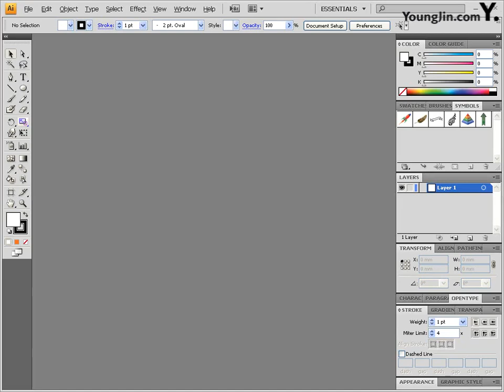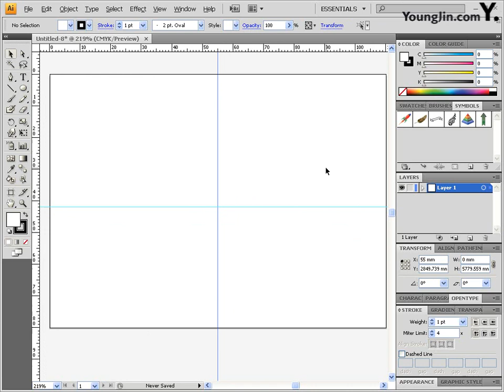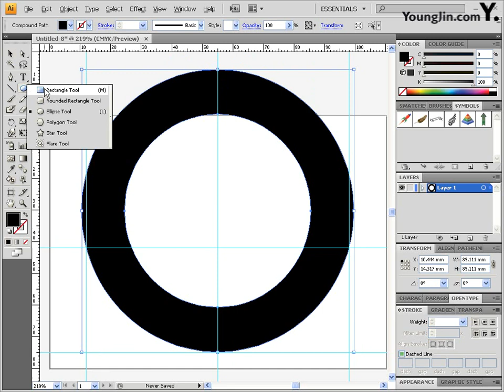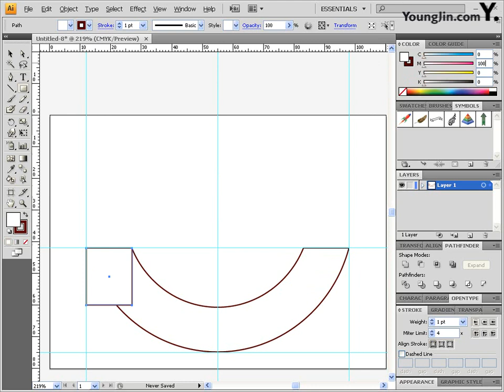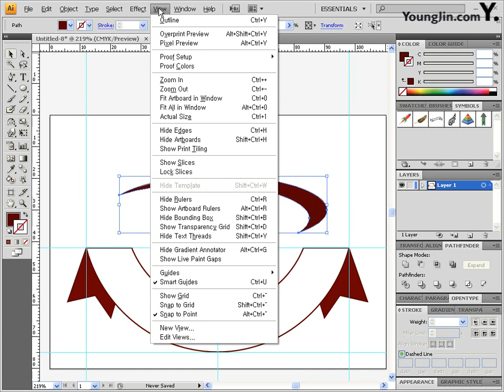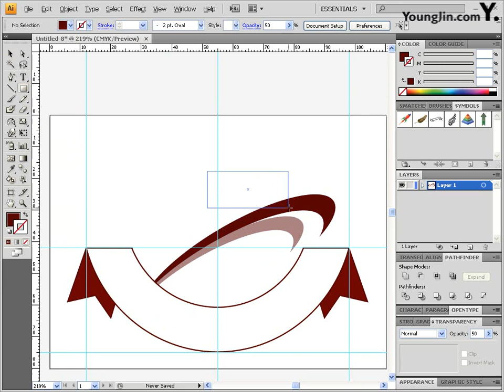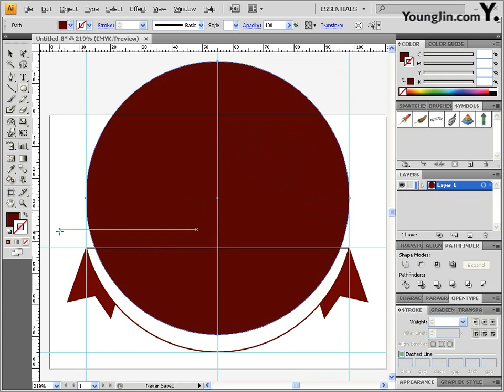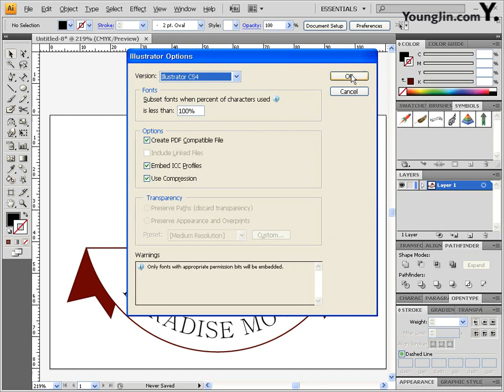Part03 - BI, CI 디자인